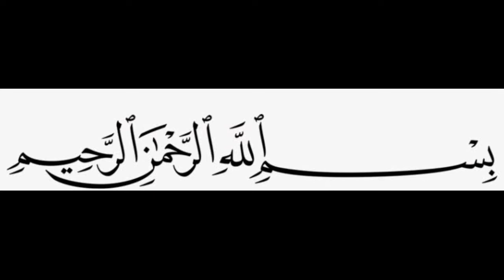Kishmish(Raisins)health Benefits in Urdu | Kishmish ke Fayde ...ouTube · Tibb e shefa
dahi khane ke fayda
amrood ke fayde
banana khane ke fayde
talbina ke fayde
apple khane ke fayde
talbina banane ka tarika